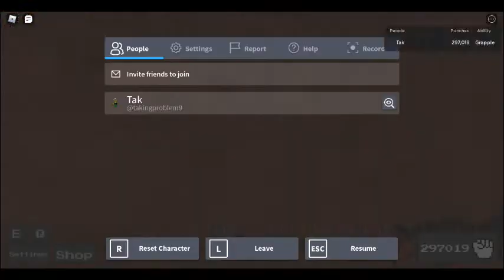what can survive backwards big mushroom ability wars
there is nothing to put here, other than tags, but i wont put them because they stinky